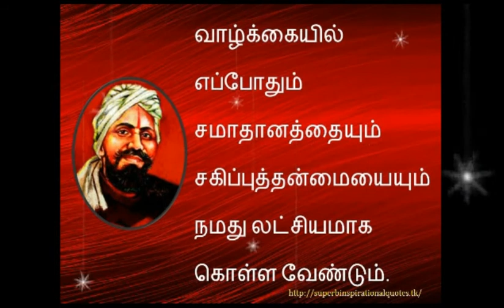சுப்ரமணிய பாரதியார் சிந்தனை வரிகள் - தமிழ் | Bharathiyar inspirational words in tamil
சுப்ரமணிய_பாரதியார் சிந்தனை வரிகள் - தமிழ் | bharathiyarquotes inspirational words in tamil

உங்களுக்கு எது போன்ற வீடியோகள் வேண்டும் என்பதை கமெண்டில் குறிப்பிடவும்

Bharathiyar சுப்ரமணிய_பாரதியார் Superb inspirational Quotes , Tamil Quotes channel, Tamil Motivational, Tamil Inspirational